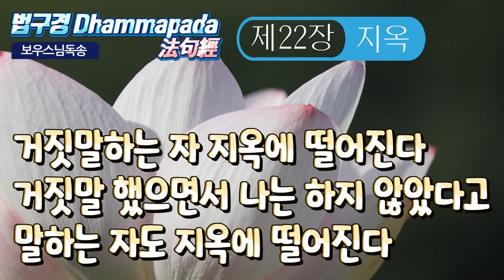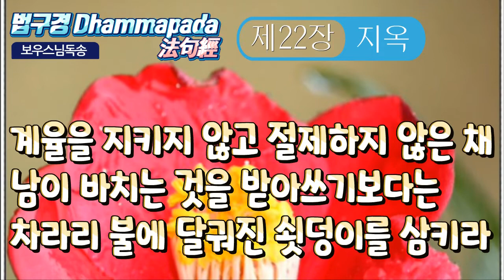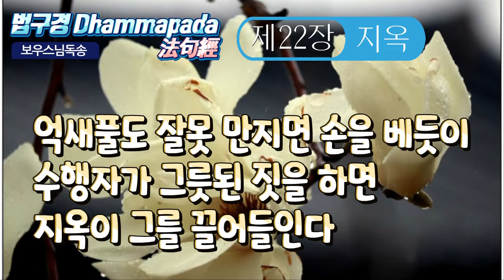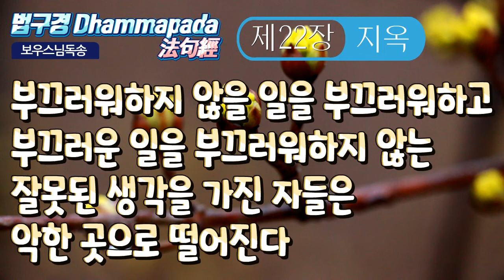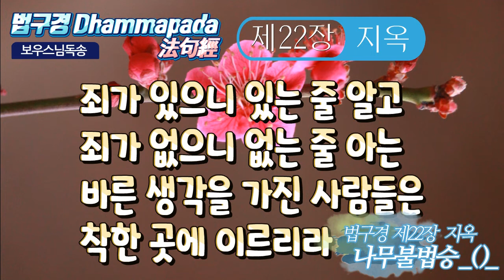법구경 [담마빠다] 제22장 지옥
- 第 22 章. 지옥품 (地獄品) - 지옥(地獄)의 장

- THE DOWNWARD COURSE (HELL) [22. 지 옥]

-제22장. 지옥

306

거짓말하는 자 지옥에 떨어진다.

거짓말 했으면서 ‘나는 하지 않았다’고 말하는 자도 지옥에 떨어진다.

그런 사람들은 죽은 후 저 세상에서도 똑같은 짓을 한다.

307

승복을 머리위에서부터 덮어쓰더라도

성질이 나쁘고 조심성이 없는 사람이 많다.

이런 사람은 자신의 악행으로 지옥에 떨어진다.

308

계율을 지키지 않고 절제하지 않은 채 남이 바치는 것을 받아쓰기보다는 차라리 불에 달궈진 쇳덩이를 삼키라.

309

방탕하여 남의 아내를 유혹하는 자는 다음 네 가지 일과 만난다.

화를 불러들이고 편히 잠들 수 없으며 비난을 받고 지옥에 떨어진다.

310

화를 스스로 불러들이고 지옥에 떨어지고 두려운 가운데 늘 조마조마하고 나라에서도 무거운 벌을 내린다. 그러니 남의 아내와 가까이 말라.

311

억새풀도 잘못 만지면 손을 베듯이 수행자가 그릇된 짓을 하면 지옥이 그를 끌어들인다.

312

행동을 함부로 하고 맹세를 더럽히고 마지 못해 수도하는 그해런 사람에게는 보상이 없다.

313

해야 할 일이 있다면 선뜻 나서서 부지런히 힘쓰라 집 떠나서도 게으르면 도리어 더러운 먼지를 뿌리게 된다.

314

해서는 안 될 일은 하지 않는게 좋다. 악행은 뒤에 가서 뉘우친다.

해야 할 선행은 하는게 좋다. 선행은 나중에도 후회가 없다.

315

변두리에 있는 성을 안팎으로 지키듯이 한순간도 놓치지 말고 자신을 잘 지키라. 한 번 기회를 놓치게 되면 지옥에 떨어져 비탄에 잠기리라.

316

부끄러워하지 않을 일을 부끄러워하고 부끄러운 일을 부끄러워하지 않는 잘못된 생각을 가진 자들은 악한 곳으로 떨어진다.

317

두려울 것이 없는데 두려워하고 두려움이 있는데 두려워하지 않는 잘못된 생각을 가진 자들은 악한 곳으로 떨어진다.

318

죄가 없는데 있다 생각하고 죄가 있는데 없다 생각하는 잘못된 생각을 가진 자들은 악한 곳으로 떨어진다.

319

죄가 있으니 있는 줄 알고 죄가 없으니 없는 줄 아는 바른 생각을 가진 사람들은 착한 곳에 이르리라.